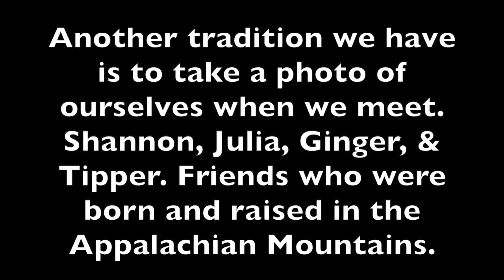Making Yogurt for Friends and Family in Appalachia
*Recipe starts at 3:50. I'm making yogurt to give as Christmas presents to my friends. Watch this video to see the simple recipe I use and hear why I started making yogurt many years ago.